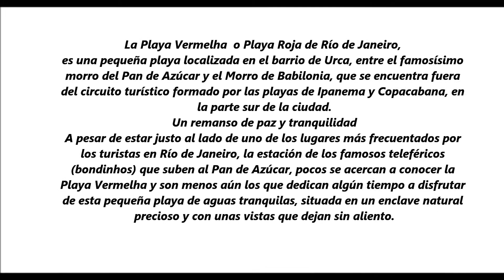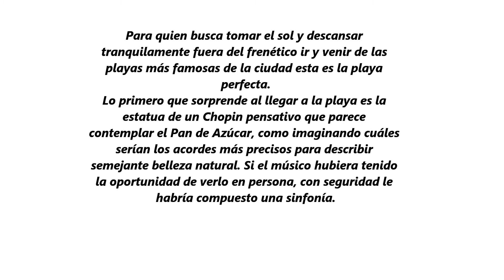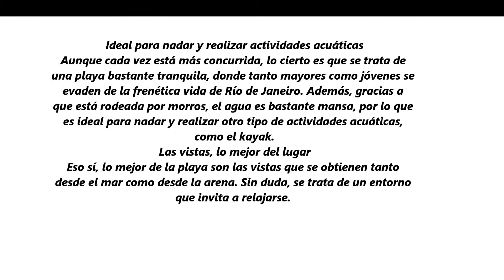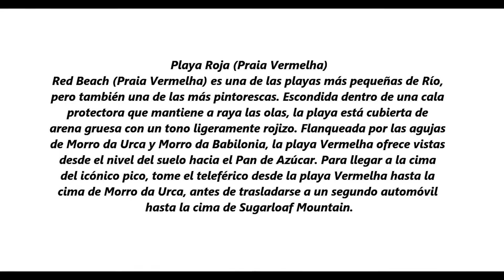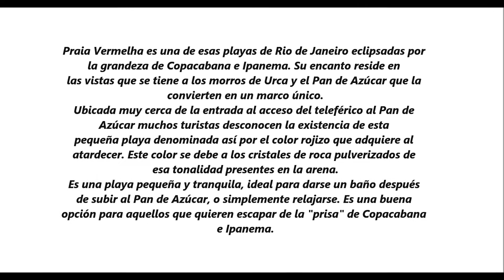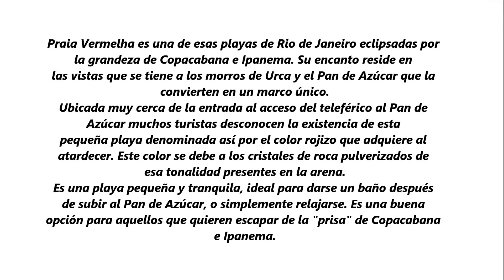PLAYA VERMELHA, REMANSO DE TRANQUILIDAD EN RÍO DE JANEIRO